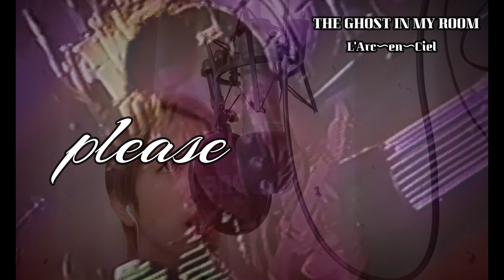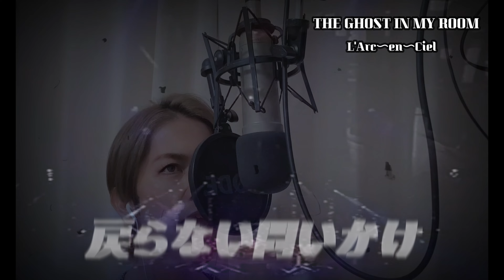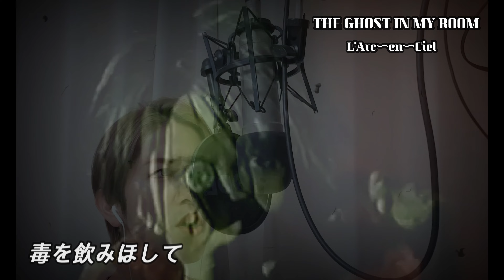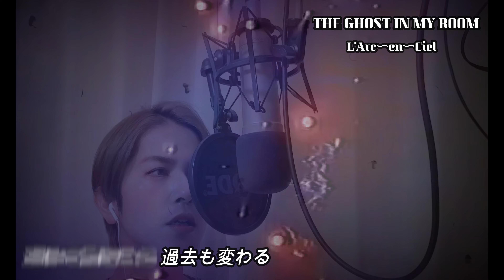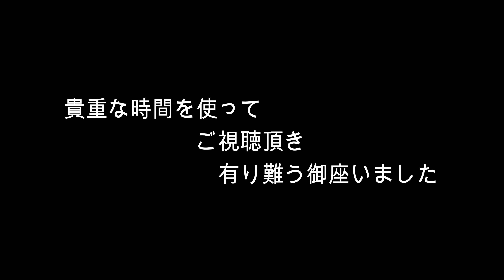☆７５ L'Arc～en～Ciel THE GHOST IN MY ROOM 虹 C/W cover M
L'Arc-en-CielのTHE GHOST IN MY ROOMを歌わせて頂きました。
相変わらず似てませんが、
良かったら見て聴いて下さいm(_ _)m